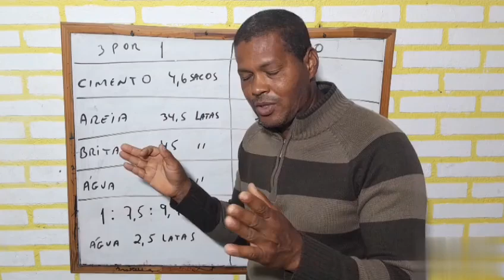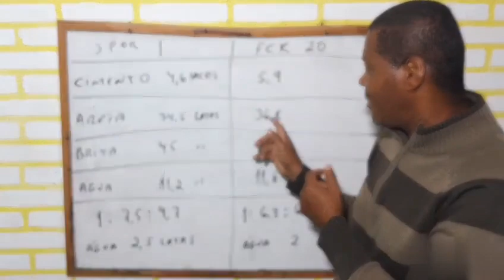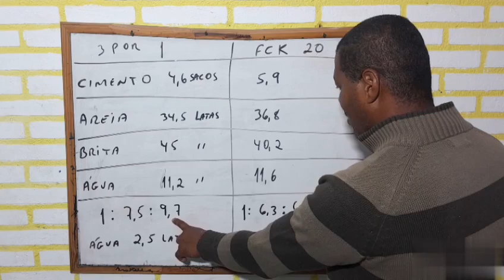Concreto 3 por 1 ou Estrutural ?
Comparação entre o concreto 3 por 1 e o concreto estrutural